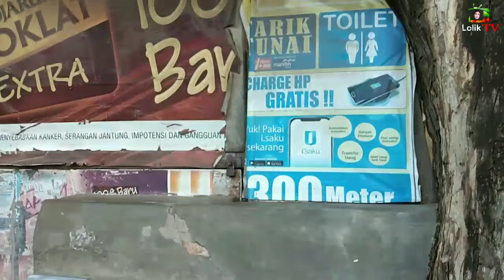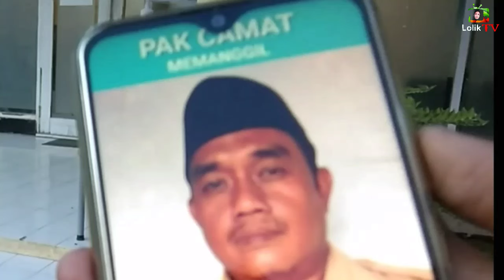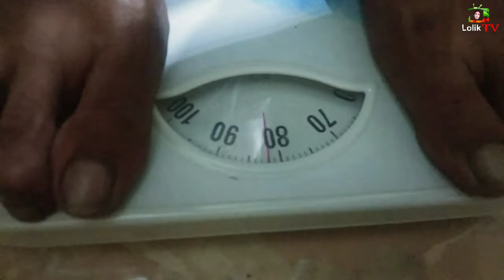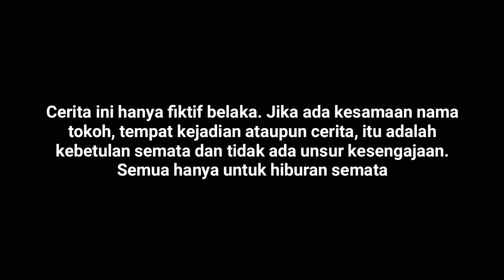Komedi Indramayu VIRAL 'BERITA CANDA TAWA'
Film Komedi Indramayu garapan Sutradara Lolik Arya Satya kali ini mengangkat tema kisah seorang pembawa berita dengan tema cerita yang super lucu pastinya.semoga dulur dulur kabeh terhibur ya. Jangan lupa like coment share N Subscribe ya.